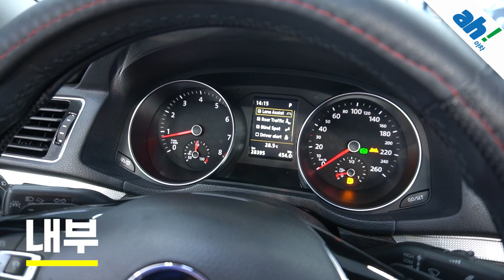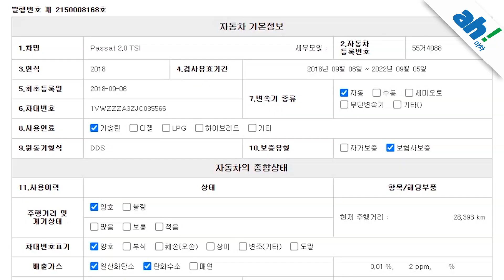[아차] 신차급 컨디션👍 폭스바겐 파사트 2.0 TSI feat. (55거4088)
1. 차량대금의 10% 결제 및 계약서 작성(차량 체크리스트)
2. 종합보험 가입(최소 3개월, 자차 포함)
3.5일간 타보고 구매확정 시 차량대금 잔액 및 부대비용(이전비 등) 입금 후 이전 등록
4. 타보고 차량 반납 시 이유 불문 환불 처리(제반 비용 공제)

5일간 타보고 구매 결정하실 수 있는 서비스입니다.